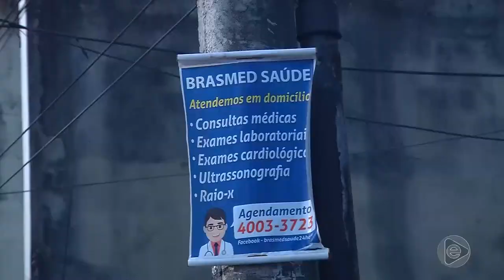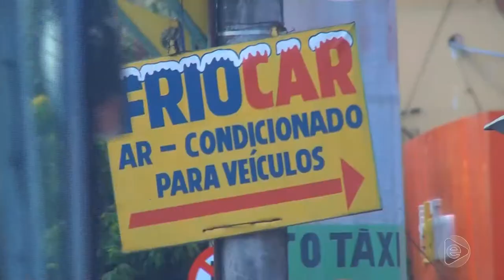6 Horas Notícias – 27 06 2019 03º Bloco